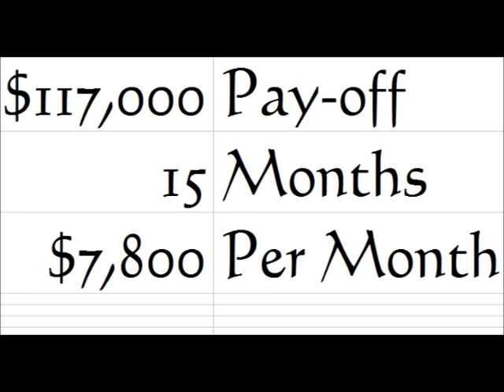Kent Sorenson did 'the right thing' like a Clinton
Because selling one's soul, honor, decency, and self-respect for untaxed Treasury notes is a "conservative value."

Kent Sorenson, corruption, jail, prison, convicted, bribe, Republican, Party, RNC, GOP, Ron Paul, money, pay-off, payment, Iowa, campaign, 2012, president, election,